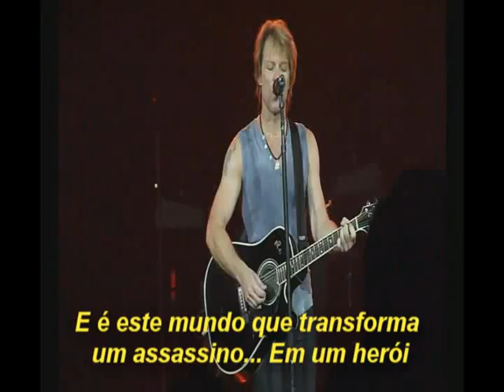Bon Jovi Santa Fe traducao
Bon Jovi Santa Fe tradução - Live O2 Arena 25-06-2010
Eles dizem que nenhum homem é uma ilha
E coisas boa vem para aqueles que esperam
Mas as coisas que eu ouço
Só me lembram
Que cada cão terá seu dia

Espíritos, eles me intoxicam
Eu os vejo se infiltrarem em minha alma
Eles tentam dizer que é muito tarde para mim
Diga a meus pistoleiros que estou voltando pra casa

Eu juro que vou viver para sempre
Diga a meu criador que ele pode esperar
Estou cavalgando para algum lugar ao sul do céu
Voltando a Santa Fe
É o dia do julgamento em Santa Fe

Uma vez me prometeram absolvição
Só há uma solução para meus pecados
Voce tem que encara seus fantasmas
E saber sem ilusões
Que apenas um de voces vai para a casa de novo

E eu culpo este mundo por fazer
Um homem bom um demonio
É esse mundo que deixa louco
um bom homem
E é esse mundo que transforma um assassino
Em um herói
Bem, eu culpo esse mundo por tornar
Um homem bom mau

Agora não vou para o céu
Se o demonio fizer o que quiser
Estou voltando para Santa Fe
Tenho contas a pagar em Santa Fe

Então eu guardo uma oração
Para quando mais precisar
Para o Pai, Filho
E o Espirito Santo
E o assino "de um pecador
Sem nome"

Quando encontrar meu criador
Ele fechará o livro?
Dos corações que quebrei
E as vidas que tirei
Ele irá embora?
Porque é muito tarde
Para salvar minha alma